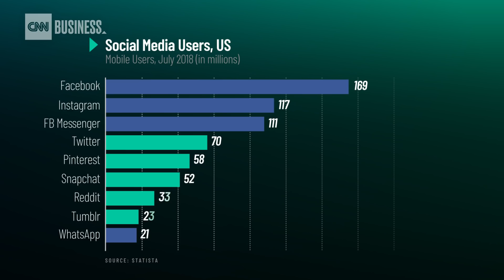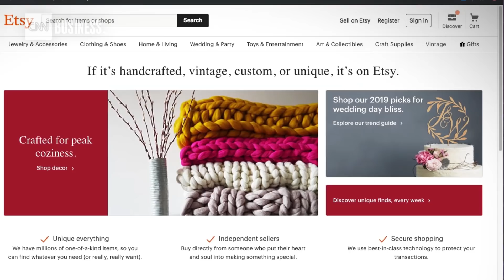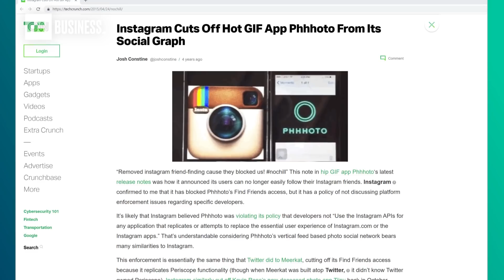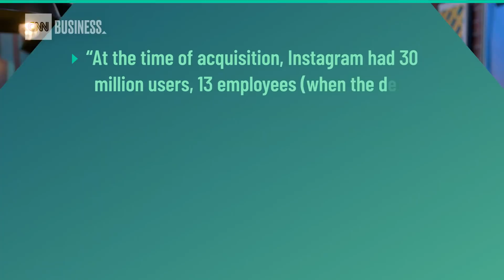This is how Facebook kills its competition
CNN's Jon Sarlin explores the different ways that Facebook has kept competitors at bay — and why that could now spell trouble.

Produced by Jon Sarlin